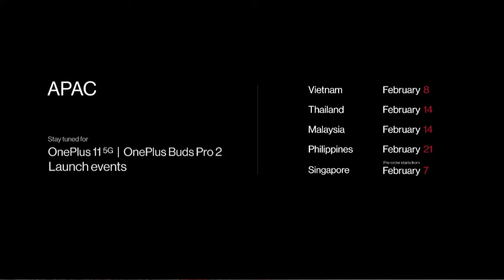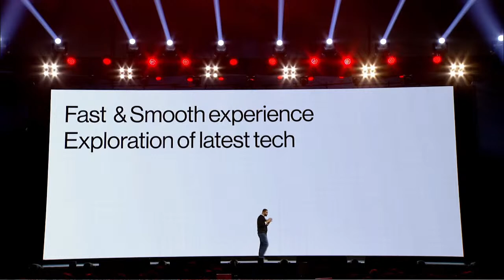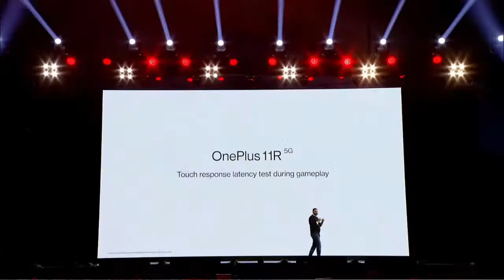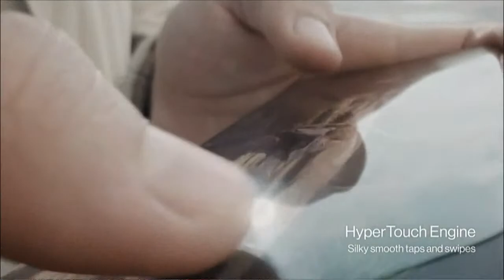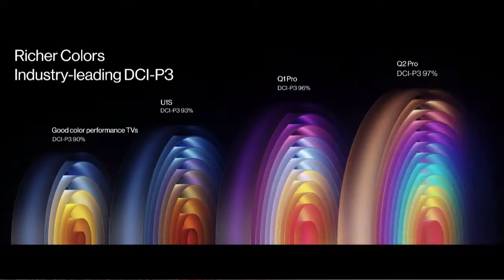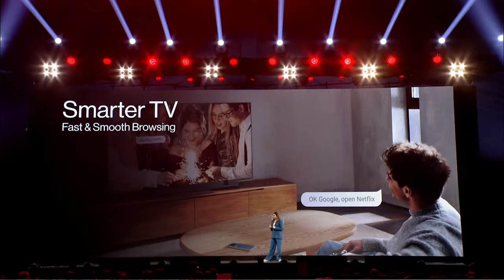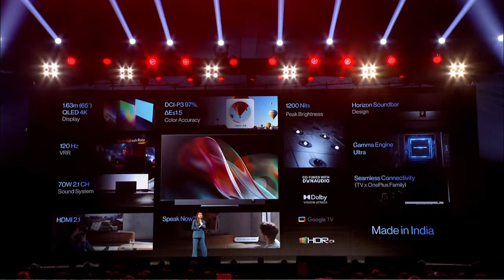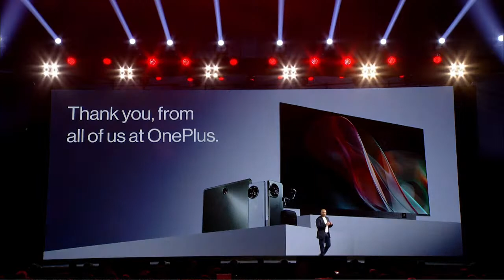One Plus pad